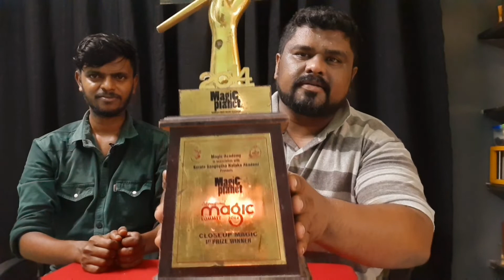Kutty story about vickykrish magician | Part - 2 | (Magic’s with thamin)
Learn how do magic trick in Tamil with step by step tutorial YouTube videos with easy method by Magician Thamin Ansari and Vickykrish Magician. Food vlog and Cooking also my passion.

I am so happy to share my suggestion about magic prop for beginners. Those who like to learn stage this video wil be very useful.

I shared top 10 magic props for the flower Magic. Few magic prop starts from Rs.50 to max Rs.5000 and above.

You can purchase magic props from online Nikhilsmagicshop it's affordable price and best quality in the market. Magic shop in pune is Nikhilsmagicshop.

This YouTube description will help you get more videos and my playlist to watch
Magic trick

My Channel Provides Mixed videos to Entertain you all…

1. Magic show videos
2. Magic trick Tutorials
3. Food videos
4. Business Review videos
5. Exclusive Interviews with Celebrities and Upcoming Talents
6. Funny videos
7. Life hacks etc
8. Art
9. Craft
10. Drawing
11. Paintings
12. Vlogs and more…

*Tips and Tricks for Magic*

*Practice before a mirror so you can be confident when you perform in front of the Audience/ spectators
I have a magic trick for you. It will more fun when you perform Kindly concentrate on every move how to perform magic, so it will help you to perform well What's more, think about how it is Done!
*Never do a similar magic more than once to the same set of people. It makes it unreasonably simple for the group of spectators to think about how it was finished.
*Wherever you can, acquire the items from the Spectators like Coins, pencils, napkins, and so forth. Acquiring from the group of spectators causes it to appear as though the mystical performer hasn't had room schedule-wise to do anything tricky to the thing. This makes everything appear to be increasingly supernatural!

*Dazzling magic : a great deal of the card magic (or some other personality perusing type traps) function admirably utilizing a supernatural or plush toy as your colleague. Give putting a shot a whole show where you aren't an entertainer by any means... Rather guarantee that you purchased a manikin from an old vagabond lady and it ended up being enchantment (you can make up a cool story to use as your patter). Have the manikin or toy "murmur" the appropriate responses into your